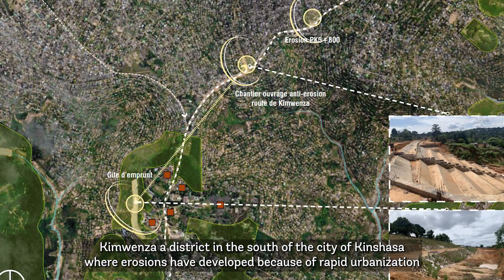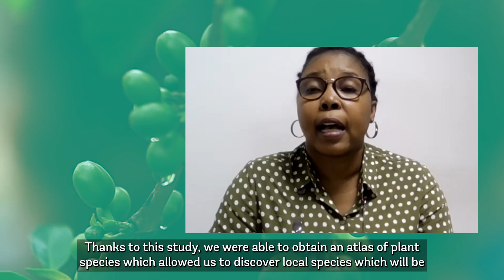Lucie Bakajika - Urban Development and Governance Specialist, MInistry of Public Works, DRC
Luci Bakajika, Urban Development and Governance Specialist at the Democratic Republic of the Congo's Ministry of Public Works, shares how GFDRR's Global Program on Nature-Based Solutions supported a study that selected the most suitable nature-based solutions that can be used in Kimwenza, a hilly neighborhood in southern Kinshasa that is prone to erosion. These recommendations were prioritized according to the consideration of the combined impacts of risk reduction, carbon sequestration, and socioeconomic costs and benefits.